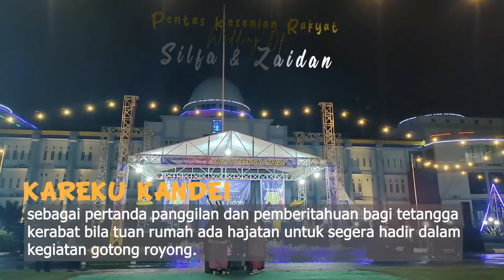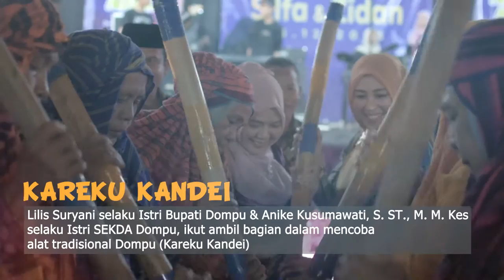TRADISI KAREKU KANDEI ORANG DOMPU - RANGKAIAN PROSES PERNIKAHAN SILFA & ZAIDAN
Sebagai pertanda panggilan dan pemberitahuan bagi tetangga kerabat bila tuan rumah ada hajatan dalam hal ini Pernikahan untuk segera hadir dalam kegiatan gotong royong.

Pentas Seni Hiburan Rakyat mengawali rangkaian acara pernikahan anakda "SILFA & ZAIDAN